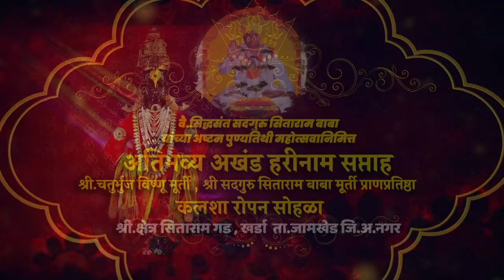आमदार रोहित दादा पवार यांची खर्डा आणि देवस्थानासाठी मोठी घोषणा | Sitaram Gad | Kharda